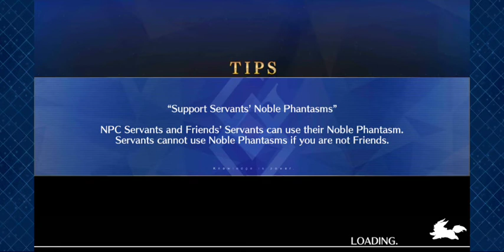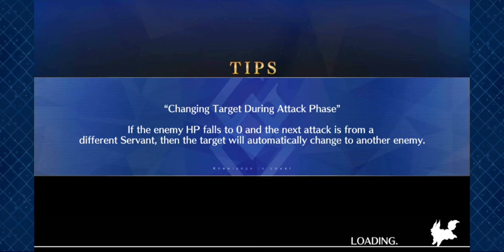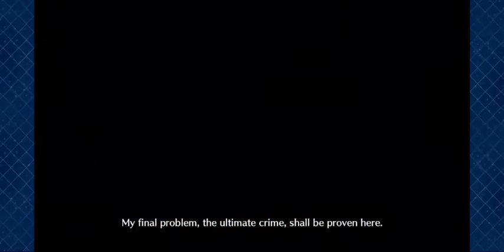F/GO Interlude Quest- Enkidu: Made by God, Woven by Humans, and Returned to Soil I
Interlude Quest for Enkidu and for some Saint Quartz hunting XD